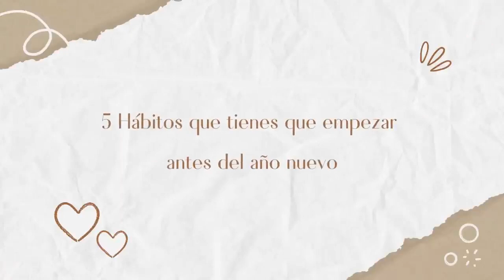Construye una CONFIANZA INQUEBRANTABLE Conquista tu Mejor Versión Funciona? Es Bueno? Jessi Franquet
✅ Accede Construye una CONFIANZA INQUEBRANTABLE

¡Bienvenid@ al curso “Construye una Confianza Inquebrantable y conquista tu mejor versión”!

En este emocionante viaje de crecimiento personal, te embarcarás en un proceso de autodescubrimiento y transformación.

 A través de cinco lecciones prácticas y poderosas, aprenderás a aumentar tu autoconcepto, ganarás confianza en ti mism@ y construirás una mentalidad positiva que te impulse hacia el éxito en todos los aspectos de tu vida.

¿Te has preguntado alguna vez por qué algunas personas irradian confianza y parecen estar en control de sus vidas mientras otras luchan con la inseguridad y la duda constante?

 La respuesta está en la forma en la que nos percibimos y valoramos a nosotros mismos. El autoconcepto y la confianza en uno mismo son fundamentales para alcanzar nuestros sueños y aspiraciones.

A través de este poderoso curso, desbloquearás el poder que ya reside en ti y aprenderás a cultivar una actitud positiva hacia ti mismo y tus habilidades.

El enfoque principal de este curso es proporcionarte herramientas y estrategias prácticas que puedes aplicar en tu vida diaria. Cada lección se construye sobre la anterior, creando una base sólida para tu crecimiento personal.